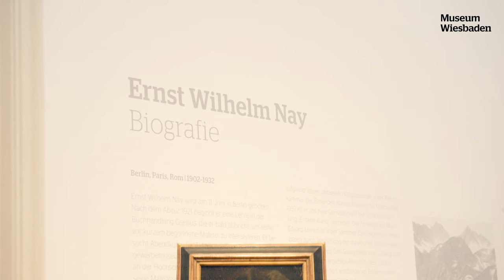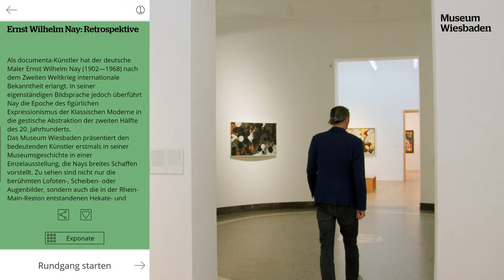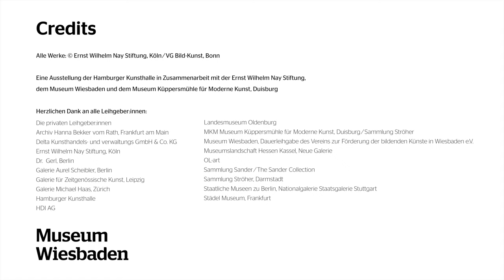Trailer: Ernst Wilhelm Nay — Retrospektive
16 Sep 22 — 5 Feb 23

Als documenta-Künstler hat der deutsche Maler Ernst Wilhelm Nay (1902—1968) nach dem Zweiten Weltkrieg internationale Bekanntheit erlangt. In seiner eigenständigen Bildsprache jedoch überführt Nay die Epoche des figürlichen Expressionismus der Klassischen Moderne in die gestische Abstraktion der zweiten Hälfte des 20. Jahrhunderts.

Das Museum Wiesbaden präsentiert den bedeutenden Künstler erstmals in seiner Museumsgeschichte in einer Einzelausstellung, die Nays breites Schaffen vorstellt. Zu sehen sind nicht nur die berühmten Lofoten-, Scheiben- oder Augenbilder, sondern auch die in der Rhein-Main-Region entstandenen Hekate- und Fugalen Bilder. In der Retrospektive werden diese, sonst in sich geschlossen wahrgenommenen Schaffensperioden als ein organisches, ineinander übergehendes Gesamtwerk erfahrbar gemacht.

Eine Ausstellung der Hamburger Kunsthalle in Zusammenarbeit mit der Ernst Wilhelm Nay Stiftung, dem Museum Wiesbaden und dem Museum Küppersmühle für Moderne Kunst, Duisburg